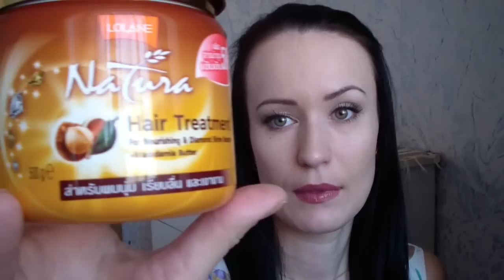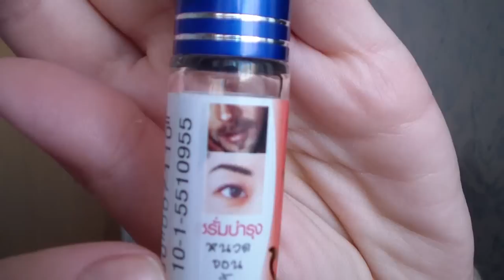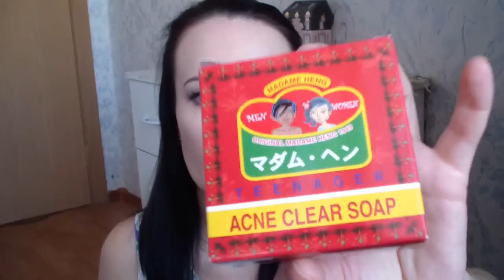= МОЯ НОВАЯ ЛЮБОВЬ = КОСМЕТИКА ИЗ ТАИЛАНДА =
Я - молодая мама, у меня нет времени ходить по магазинам, поэтому люблю покупать разные товары и косметику по каталогам и через интернет. Так удобнее, интереснее и дешевле!

Экономь вместе со мной, покупай косметику Фаберлик со скидкой и доставкой на дом!

Honey Club.